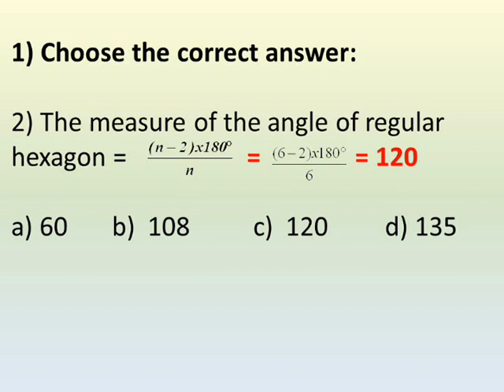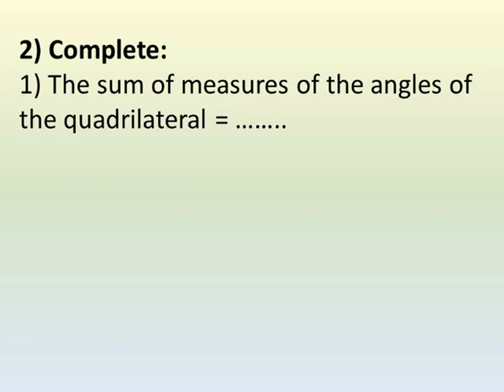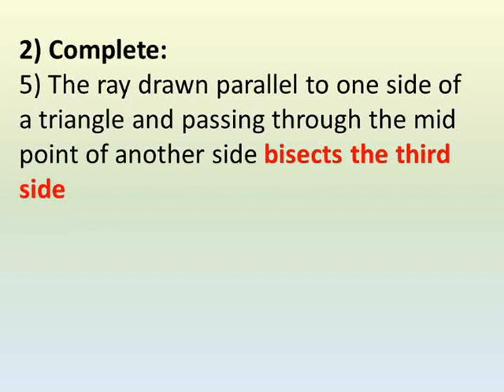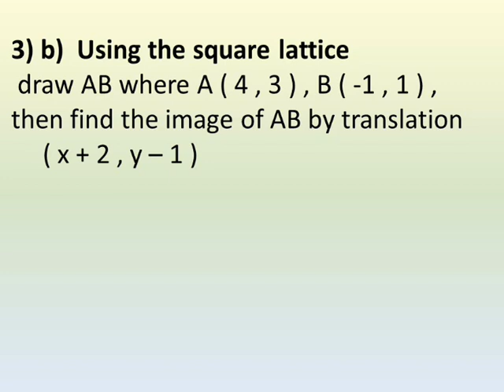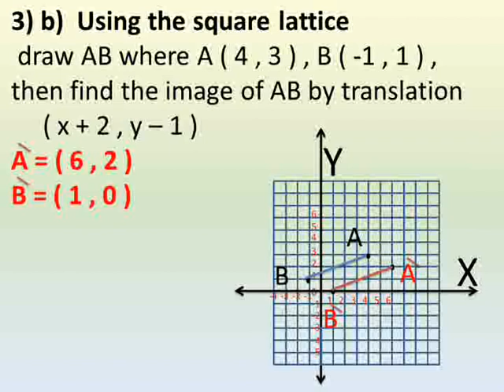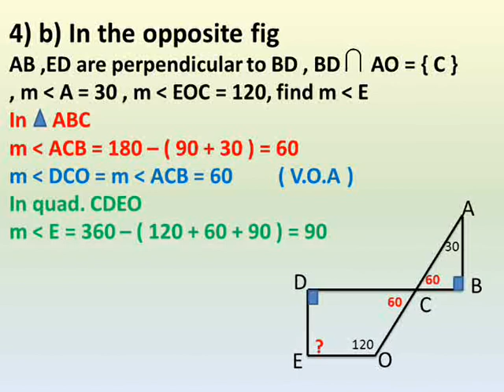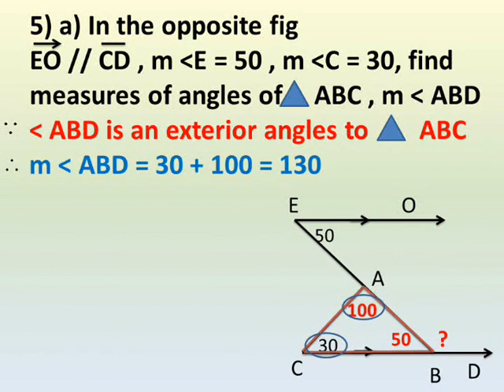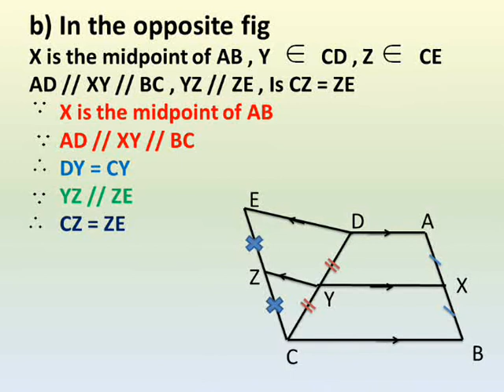prep 1 geometry second term model test 2 حل اختبارات هندسة اخر العام الصف الاول الاعدادي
شرح دروس رياضيات لغات